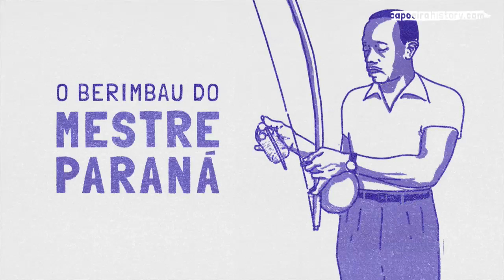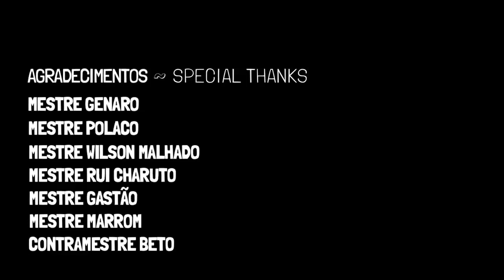O berimbau de Mestre Paraná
In this clip Mestres Polaco and Paulão explain how their teacher, Mestre Paraná, took great care when preparing and mounting his berimbau. They provide many details of their master’s skill as a musician and how much he required from his students.

Nesse clip os mestres Polaco e Paulão explicam como o seu mestre Paraná tomava muito cuidado ao preparar e armar seu berimbau. Fornecem muitos detalhes sobre as habilidades de seu mestre como músico e o quanto ele exigia dos alunos